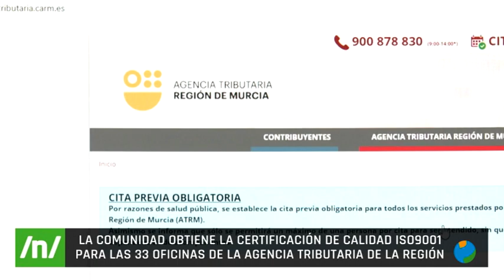24/08/2021 Las 33 oficinas de la Agencia Tributaria de la Región obtienen certificación de calidad